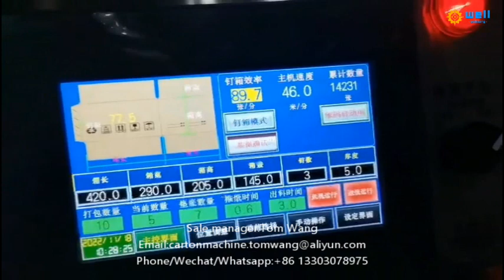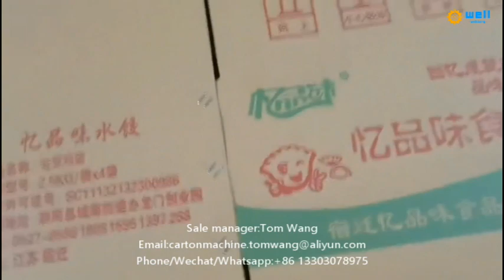Automatic folder gluer & stitcher machine